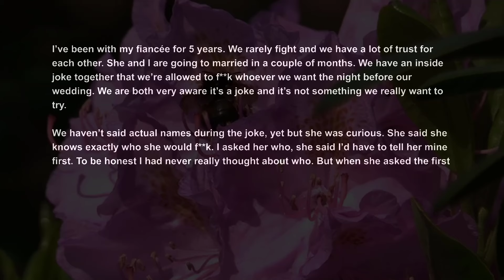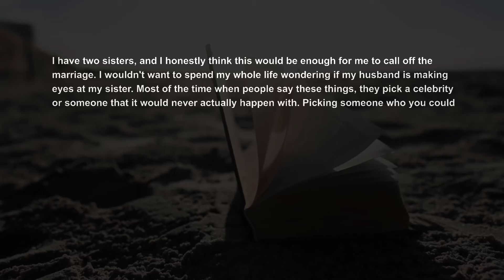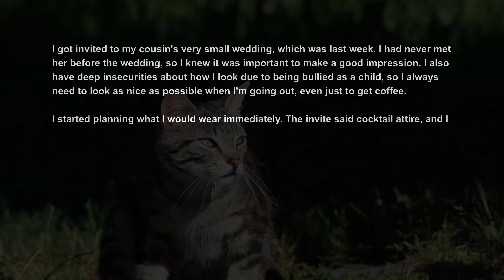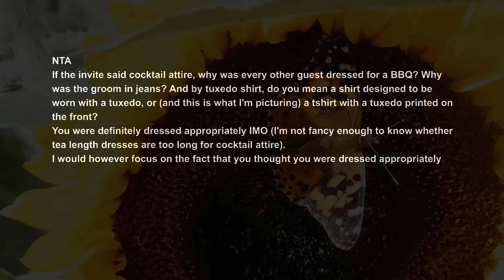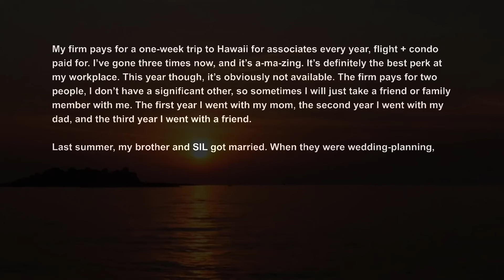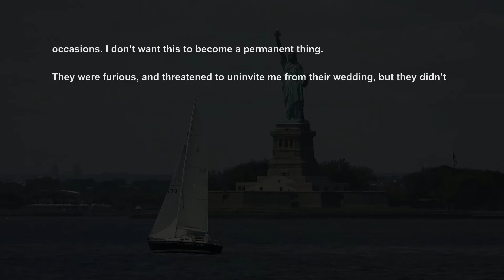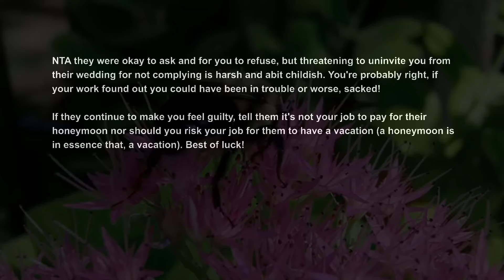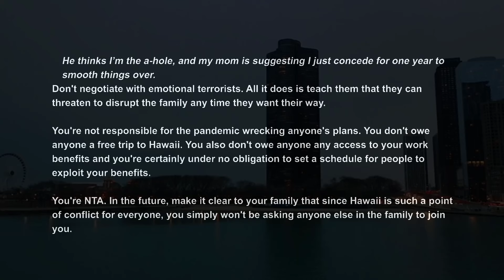Fiance Said Hed Sleep With My Sister Given a Hall Pass Dressed Nicer Thn Cousin Her Wedding AITA